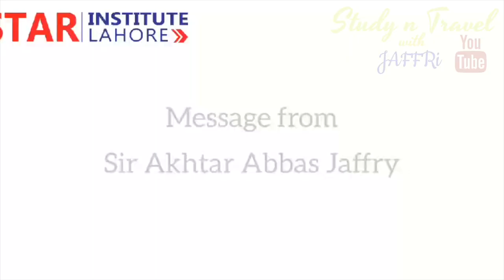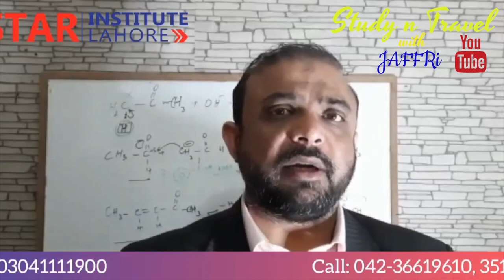ecat 2021 UET entry test registration open star institute lahore star academy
This video is about star institute lahore the best academy for entry test preparation.
İmportant dates to remember for entry test 2021. How you can prepare best?